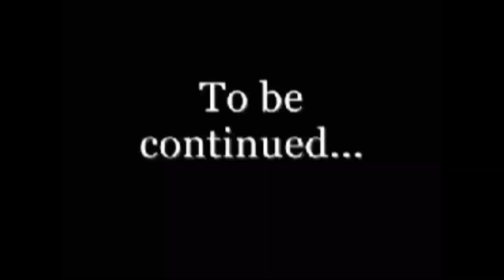छोटू शिकारी अपराधी से गायक कैसे बने, छोटू शिकारी बताए वो किस-किस केस में जेल गए है।